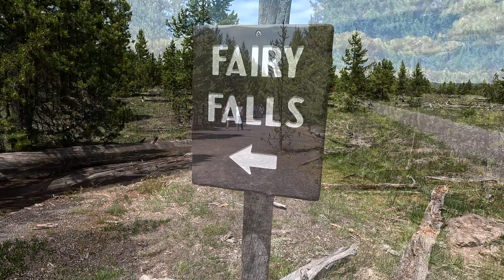POTA at Imperial Geyser - Yellowstone National Park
How can you enjoy one of the most popular parks in the world without all of the crowds? You can really crank up your Parks on the Air ham radio experience by slinging on a pack and hiking a couple of miles. It's good for you, too! Come along on a hike into the Yellowstone back country past the Grand Prismatic Spring Overlook and Fairy Falls out to a remote geyser. We'll run CW on 20 meters and see how fast we can get the park activated all while keeping an eye out for bears!

Set Up:
Yaesu FT-891
25 watts CW
US Morse Paddles
Chameleon 17-ft Whip on Wolf River Coils tripod
4.5ah Bioenno LiFePO4
Logging on Rite in the Rain pad